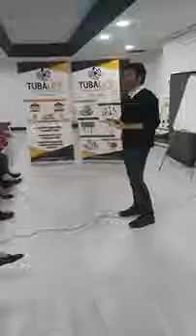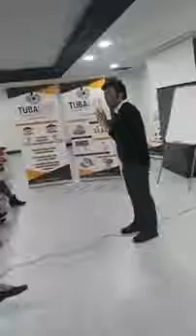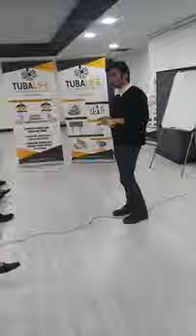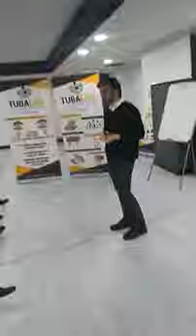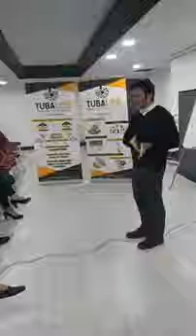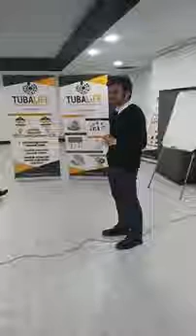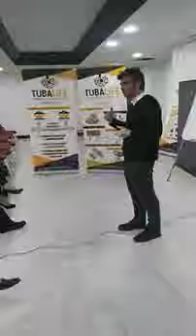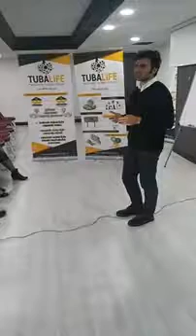Tubalife Neden Yatırım Yapmalıyız ?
Tubalife Yatırım Yapmak İçin;

Tûbâlife Yatırım-Tubalife ANADOLU Farkıyla Ücretsiz Üyelik ve Teknik Destek İçin  Kaydolun Size Ulaşıp Kafanızdaki Sorulara Cevap Olalım.

Tubalife 19.Mart 2015 senesinde kurulmuş bir şirkettir.

Ama sizler Tubalife i yeni yeni duymaya başlıyorsunuz.
Bu kadar zamandır Tubalife neredeydi diye sorarsanız eğer

Tubalife kurulduğu günden 20 Eylül 2017 solucan Bankası projesini start verdiği güne kadar
ARGE ile uğraşmış durumdadır.

ARGE'sini 7 yerli mühendis ekibi ile yapmış durumdadır.

Sitesini en güzel şekilde dizayn etmiş durumdadır.
Hayata geçirdiği ve geçireceği tüm projelerinin hepsinin ARGE si yapılmış durumdadır.

Ve çoğu büyük projeler 2015 senesinden de daha öncesinden hazırlanmış projelerdir.

Tubalife dan alınan her ürünün faturası kesilir.
Kazançlarının vergisi ödenir.
Tüm faaliyet alanlarının önce resmi izni alınarak hayata geçirilmiş durumdadır.

Şuanda faal haldeki projelerimiz
*Tubalife Tasarruf kartı
* Kobi firma rehberi
* E Ticaret Mağaza
* Goldnar Money ( coin tarzı yatırım aracımız )
* Goldnar Money kuponları ( ulusal alanda hediyeli kuponlarimiz )
* Sms reklamcılığı
* Mail reklamcılığı
* Benner reklamı
* Sosyal alışveriş platformu
* Bayi Ortaklığı Programı
* SOLUCAN BANKASI

FAAL HALE GECMESİ İCİN BEKLEYEN PROJELERİMİZ
* Turizm
* İnşaat
* Outdoor ( Açık hava Reklamcılığı )
* Biz mağazaları
* Hayvancılık
Ve dahası projeleri daha detaylı dinlemek için iletişime gecebiliriz.

Şirketimiz bu zaman kadar beklemesinin amacı uzun yıllar tüm katılımcılara bizlerle birlikte kazanç sunabilmek.
Sitemizden alınan her ürüne otomatik faturası kesildiği için havuzlara otomatik olarak kazanç puanlar dağılımı yapılıyor ve anlık olarak siteden havuzlarda hareketliliği görebiliyorsunuz.

Yani Tubalife şirket kurucusu Serhat Yılmaz bey ve ARGE ekibi toplamında 7 makine mühendisidir.

Ve şirketin kurucusu ceketini alıp gelip Tubalife i kurmamış
Yılların birikintisi ile birlikte kurulup detaylı bir ARGE sonrası sahalara inmiştir.DETAYLI BİLGİ İÇİN İLETİŞİME GEÇİNİZ.